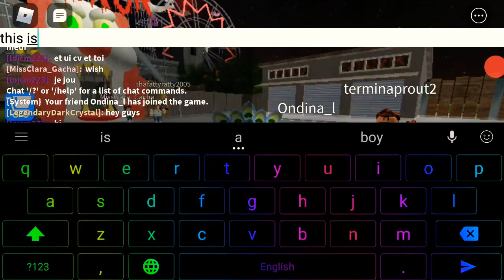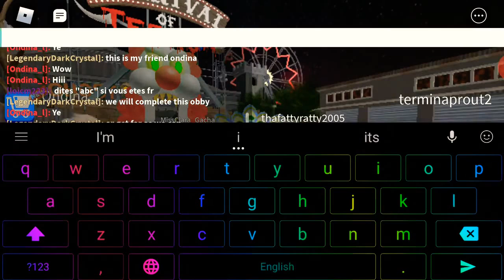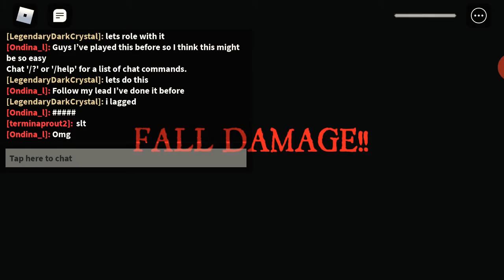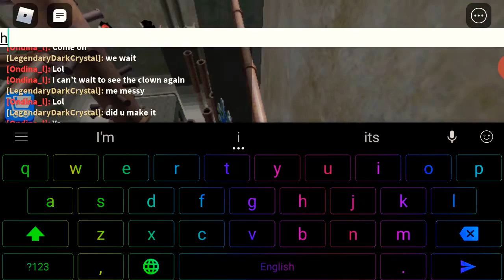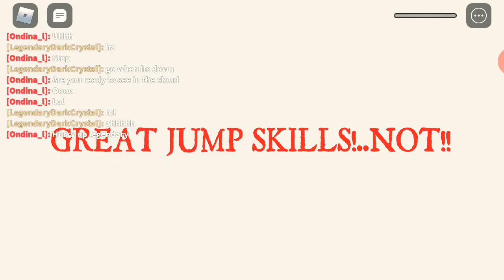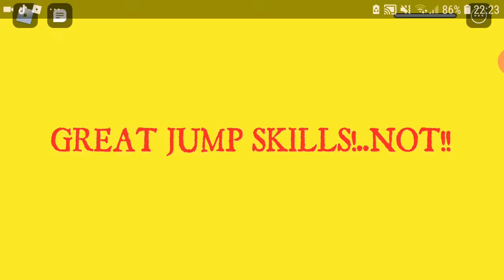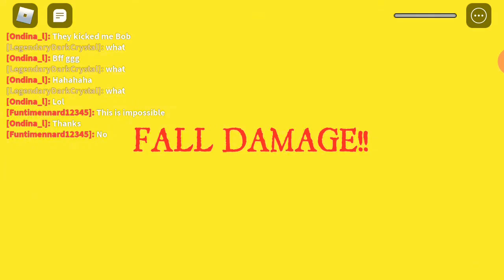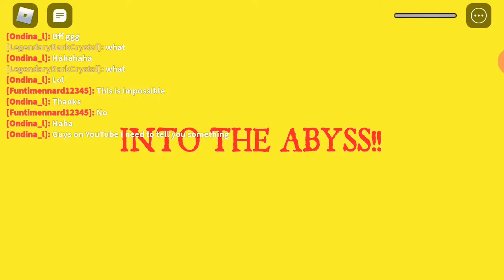Carnival Obby with my friend ondina